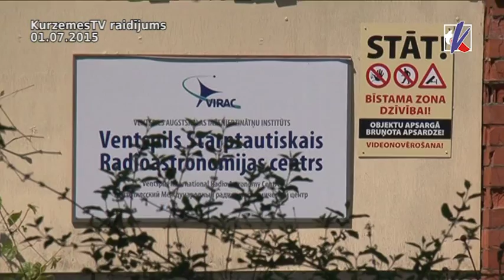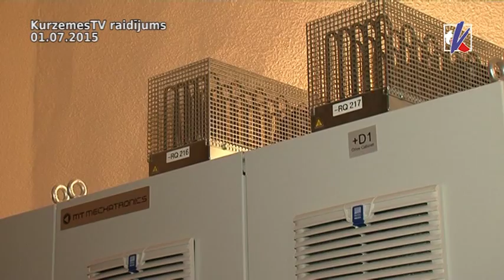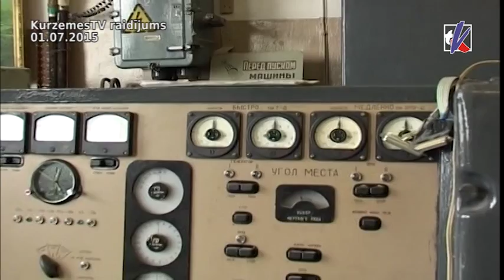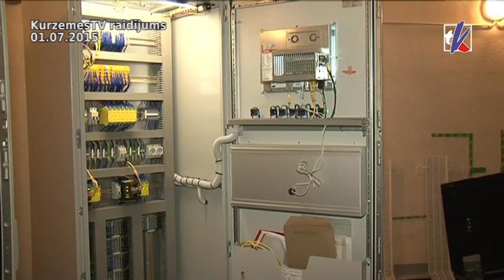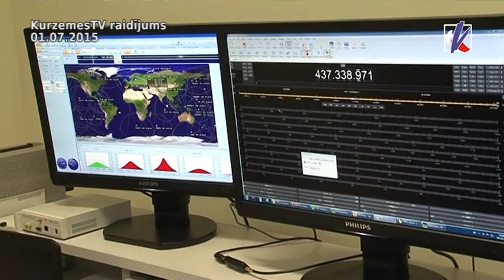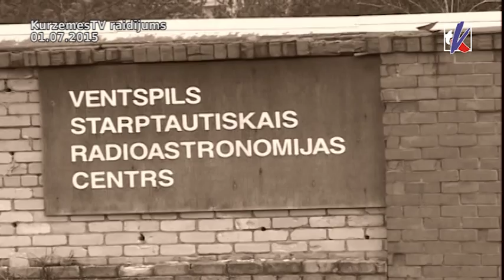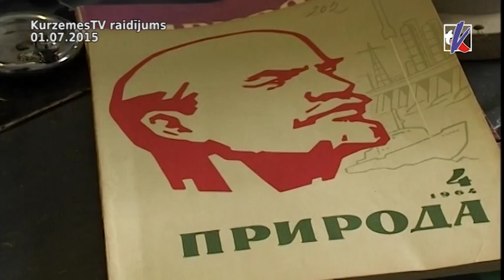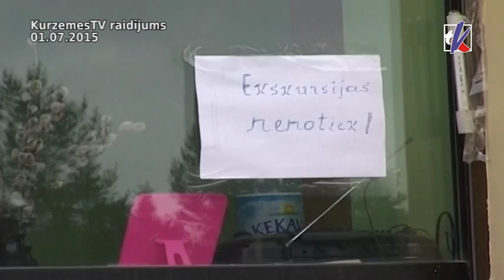Jauns laikmets Irbenes radioteleskopa dzīvē 01.07.2015